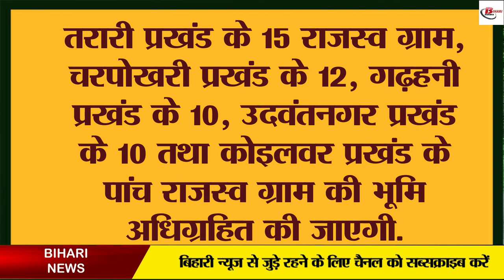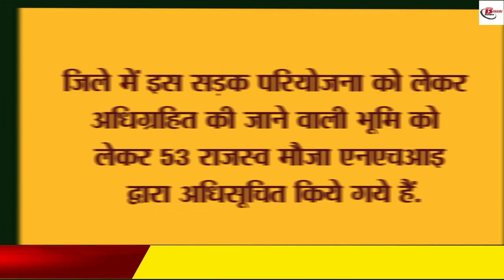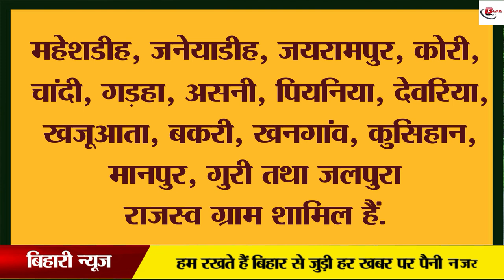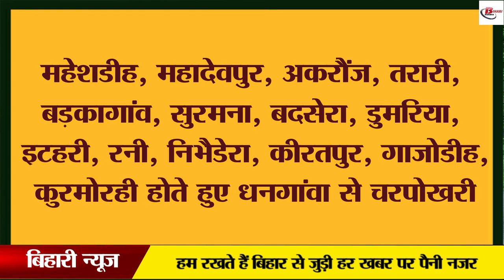आरा से सीतामढ़ी की दूरी होगी कम, NH 119 ए बनने का रास्ता हुआ साफ़